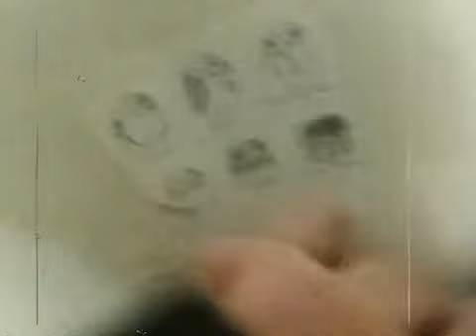the faces prank